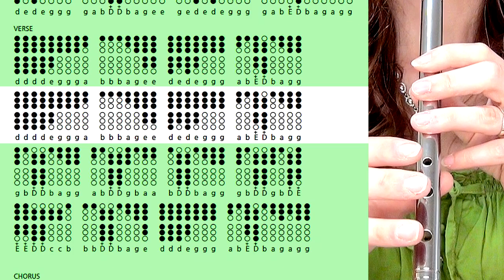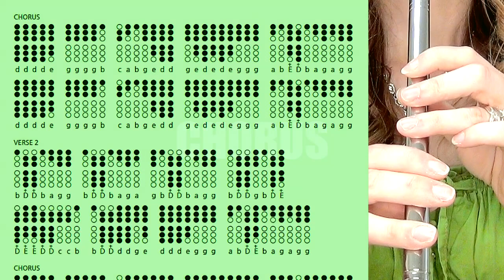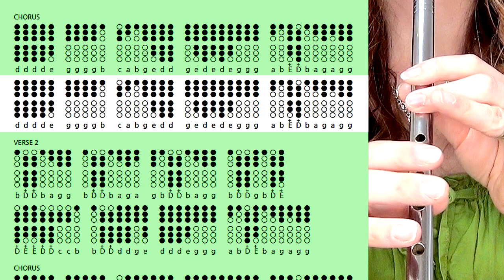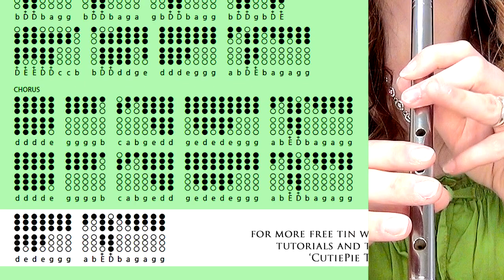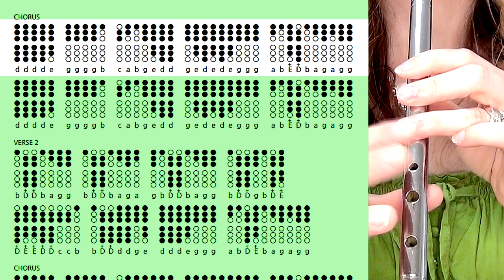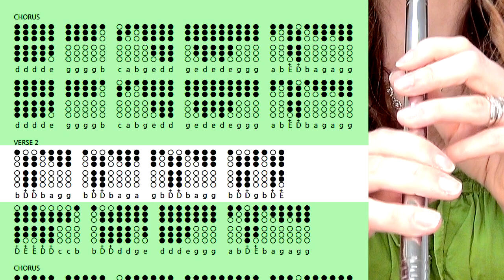Celtic Woman - Ballroom Of Romance | TIN WHISTLE COVER & TABS TUTORIAL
If you're a fan of the beautiful music created by Celtic Woman, you'll love playing this fun and upbeat instrumental version of their song Ballroom Of Romance! You'll need a C whistle to play along with the original, but you'll find a D whistle tutorial here, along with printable tin whistle tabs too! Enjoy :)

00:00 - Whistle Cover
02:03 - Intro
02:35 - D Whistle Tutorial
06:29 - D Play Along Tabs
09:07 - Info/ Links